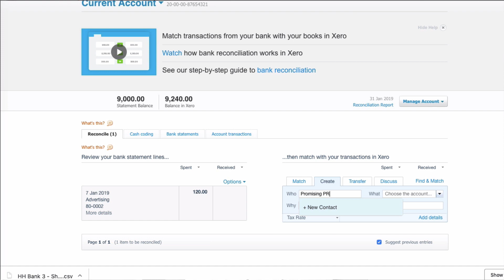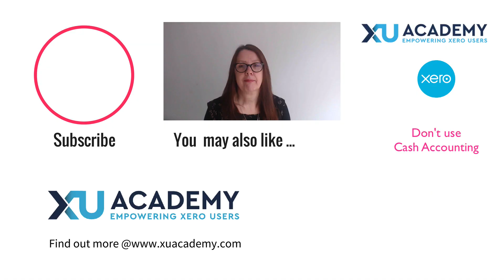Don't use cash accounting in Xero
In this video I’m back on my soapbox explaining why I don’t like cash accounting in Xero.

Just to be clear - it's not cash accounting for VAT I'm talking about, it's entering all your transactions in Xero on a cash basis.

Here's a link to the Xero blog I refer to ...

If you need 1-2-1 Xero support I can help.